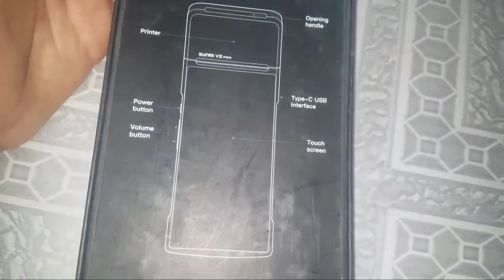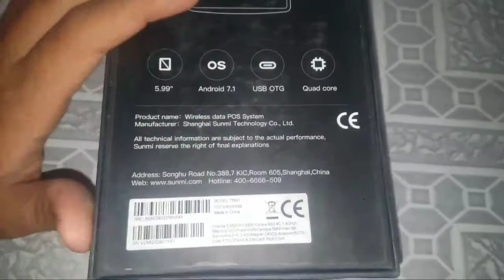How To Earn money from foodpanda from foodpanda from home | food panda Tablet Unboxing